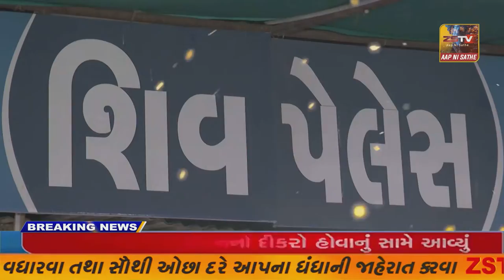દહેગામ તાલુકા નિવૃત્ત કર્મચારી મંડળ દ્વારા પોતાની માગણીઓ નહિ સંતોષાતા મામલતદારને આવેદન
દહેગામ તાલુકા નિવૃત્ત કર્મચારી મંડળ દ્વારા પોતાની માગણીઓ નહિ સંતોષાતા મામલતદારને આવેદનપત્ર આપવામાં આવ્યું